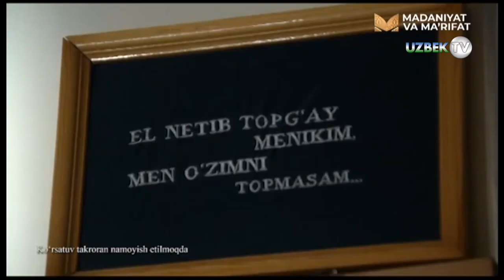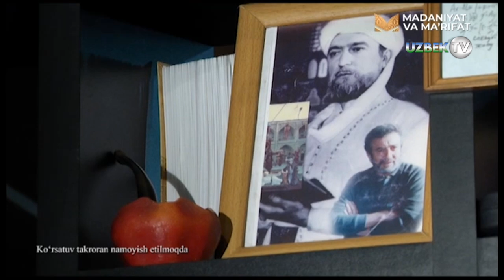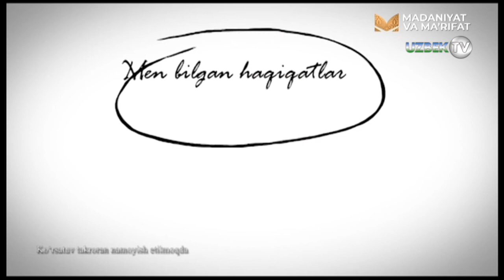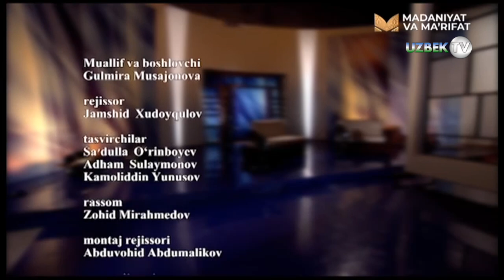"Мен билган ҳақиқатлар" Ўзбекистон халқ артисти марҳум Баҳодир Йўлдошев ёрқин хотирасига бағишланади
"Мен билган ҳақиқатлар" кўрсатуви
Ўзбекистон халқ артисти, Ўзбекистонда хизмат кўрсатган санъат арбоби Баҳодир Йўлдошев 1945 йилда Самарқанд вилоятининг Каттақўрғон шаҳрида санъаткорлар оиласида туғилган. Тошкент театр ва рассомлик институтини (1970) тугатган. Ҳамза номидаги Ўзбек академик драма театрида режиссёр (1971−1974), бош режиссёр (1974−1984) бўлиб ишлаган.
Йўлдошев нуфузли байрам тадбирларининг, шу жумладан давлат раҳбари иштирок этган шодиёналарнинг ҳам бош режиссёри сифатида фаолият кўрсатган.
Баҳодир Йўлдошев Мирзо Улуғбек юбилейи (600 йиллиги, 1995), «Наврўз» байрами концерти (1995), Амир Темур юбилейи (660 йиллиги, Регистон,1996), Мустақиллик кунига бағишланган марказий байрам дастурлари, Самарқандда ўтказиладиган «Шарқ тароналари» фестивалларига режиссёрлик қилган.
Кўплаб спектаклларга режиссёрлик қилган Баҳодир Йўлдошев актёр сифатида Олчинбек («Оловли йўллар»), Мухторов («Тоғдаги учрашув»), Шерзод («Олмос камар»), Собиров («Ошпаз») каби образларни яратган.
Ўзбекистонда хизмат кўрсатган санъат арбоби, Ўзбекистон халқ артисти, «Буюк хизматлари учун», «Меҳнат шуҳрати», «Эл-юрт ҳурмати», «Фидокорона хизматлари учун» орденлари соҳиби, Калифорния академиясининг ҳақиқий аъзоси ҳисобланади.
У сўнгги пайтларда «Дийдор» театр студиясида ҳам бадиий раҳбарлик қилган ҳамда кўплаб шогирдларни тайёрлаган.